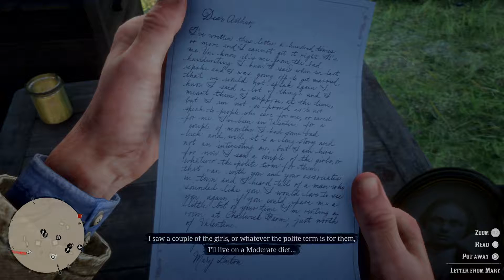Red Dead Redemption 2 Gameplay Part 9 (no commentary)